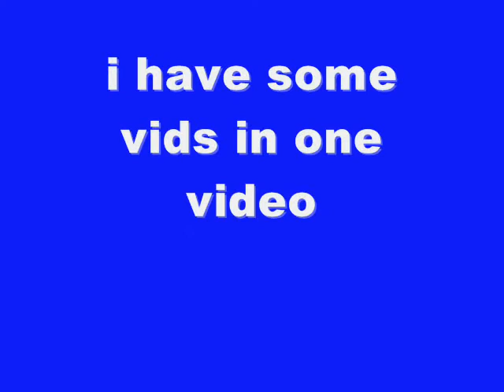A Short movie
so yup this is a short video wish you like it